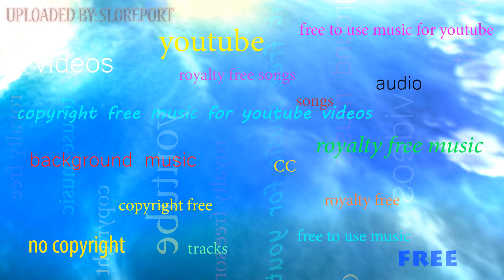Killerx - Drop It ▴ Royalty Free▴🎵